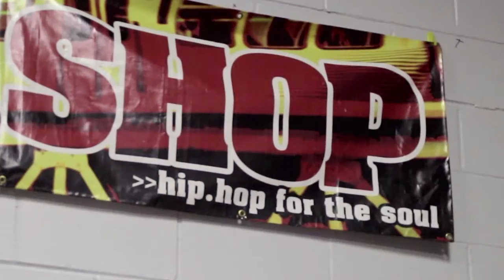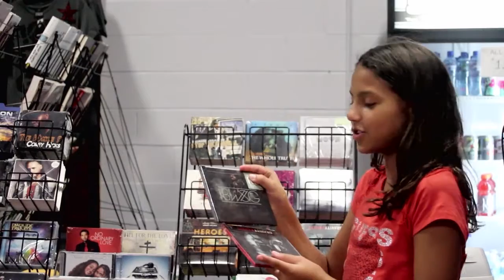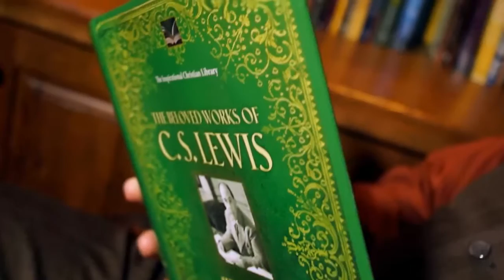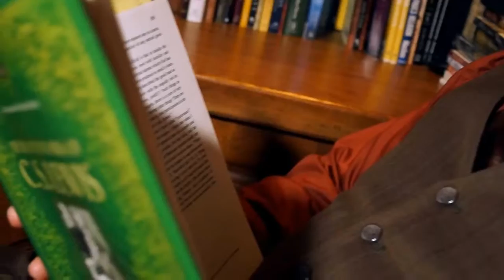SMTV 7: Anthony Valor and Judah Leon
S.O.U.L MAG TV episode 8: Anthony Valor and Judah Leon